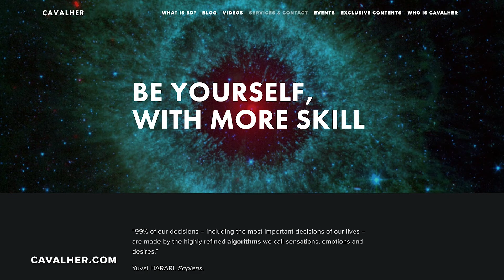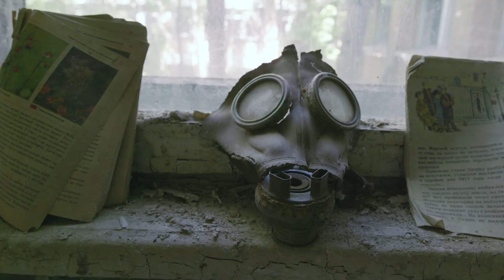The Life of your Dreams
Being Aware, Being Conscious, is taking Action. Awareness development, Consciousness development, is not only theoretical knowledge, but the ability to make things happen here, now, in this world. It is the emergence of new skills — leadership and professional skills included — achievements and wealth.

At the same time, LIFE responds to your awareness increase by changing its behavior towards you: new relationships arrive, and new situations and opportunities start to happen.

Imagine, above all, a life that MAKES SENSE to you, and those around you.

Develop a superior consciousness and the power to realize what you envision for your life, career and business

Team Cavalher: Fabíola Conceição, Agatha Cavalher, Felipe Salles and Selima Sfar

CAVALHER Channel:
The Paradigm of Sense© is a psychological technology that you can use to understand your own reality, edit it, and make everlasting change happen. It uses the images present in your dreams and life situations to access the source code of your mind and create a precise and comprehensible map of your consciousness and unconscious mind.

I can enable you to develop new intelligences, new abilities and unique gifts. Above all, you can find a way to live a life that makes sense.

The Paradigm of Sense is inspired in the Philosophy of Friedrich Nietzsche and the symbols present in Jungian Psychology, the Mythologies of the many civilizations around the world, Astrology, Alchemy and fairy tales.

It uses Spirituality in a REALISTIC and PRAGMATIC way. DO something with your wisdom. NO vague speech, NO self-help cliches, NO holistic foolishness and NO sugar-coated approach here. Its goal is to generate EFFECTIVE comprehension of the Universe’s spiritual mechanisms. If you are interested in NEW PARADIGMS, this is where you belong.

Cavalher is a Consciousness Designer | mind hacker | visionary author | illusions destroyer | passionate about transcending limits

The statements present in this video are strictly based on the Paradigm of Sense © and do not reflect the teachings of academic Psychology.